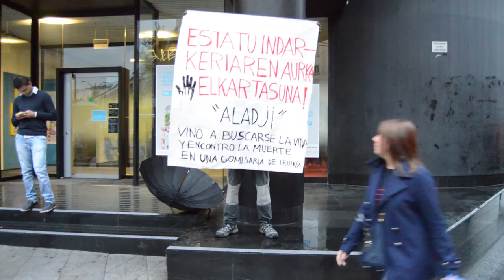Miles de personas salen a la calle contra el TTIP y el CETA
Miles de personas se manifestaron ayer en las calles de Hego Euskal Herria contra el TTIP y el CETA. Aqui tenemos las imagenes de la manifestacion de Bilbo.